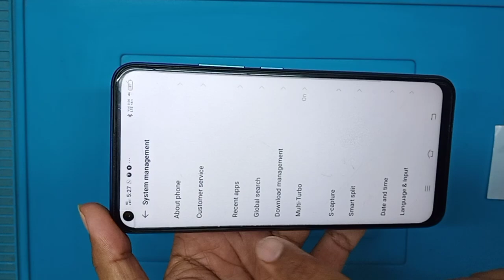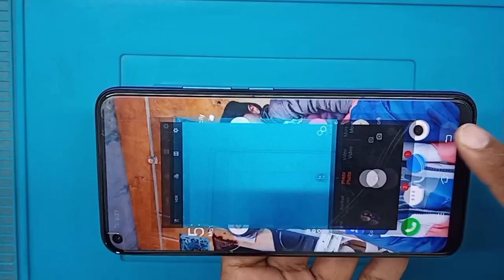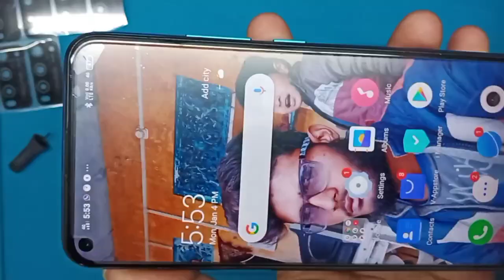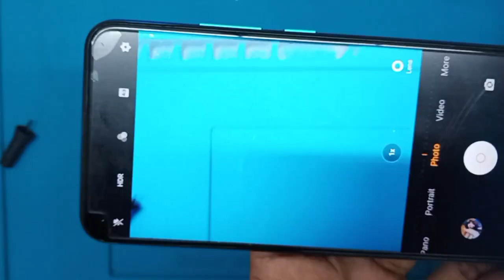Vivo Y30 Y50 Crack Broken Scratch Camera Lens Glass Change Replacement /How to Replace Camera lens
Hello friends aaj me aapko Vivo Y30 Y50 Ka Crack Broken damage Camera Lens Glass Change krna batunga es video me agar apka phone khi gir jata h camera lens glass tut jata h.ya crack broken damage scratch ho jata hai ya  camera blur aata h ya camera ke inside dust chali jati h.to ap easly Vivo ke kisi bhi phone ka camera ka lens change kar sakte ho ya kra sakte ho.kyoki ajkl sabhi models me friends mobile ko aap niche rakhte h to back side camera lens glass scratch ho jata h jisse pic photo blurly aane lagti h.tab friends aap ko camera lens change karna parta h. to friends aapko easy tarike se camera lens change replace karna batya h..or friends agar aapko vivo ke kisi bhi phone ka lens glass buy karna h to mujhe comment or insta pe follow dm kar sakte ho ..To friends watching my video..

Glue Pasting...
T-7000 Black Glue.
T-8000 White Glue.
Screw Tools.
Heat Seal Tap.
Douable Tap...
Heat Gun.
mobile Opner tools..

MY All EQUIPMENT:--GEARS: i Used
Camera Canon200Dii
2nd Canon 90D
50MM LENS
BOYA MIC
RODE MIC
TRIPOD DIGITEK
Joby Gorillapod
Adofys Flexible Tripod
MY CAMERA BAG
VLOG GORILLA POD
LIGHT STAND SOFTBOX
Sonia 3 Step Trilite
Green Screen
Green Screen stand